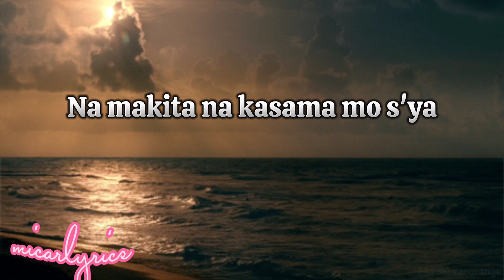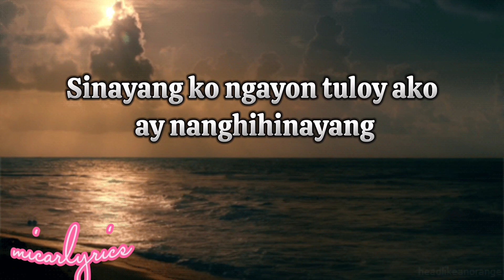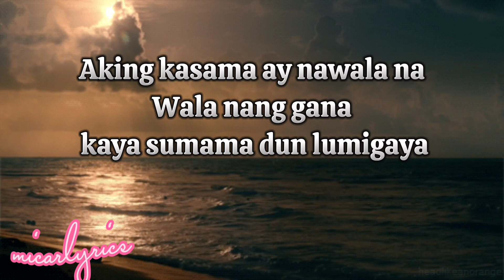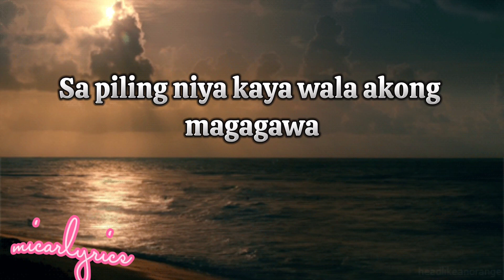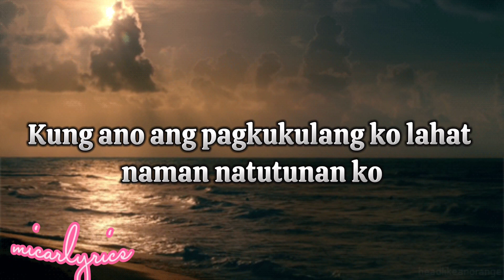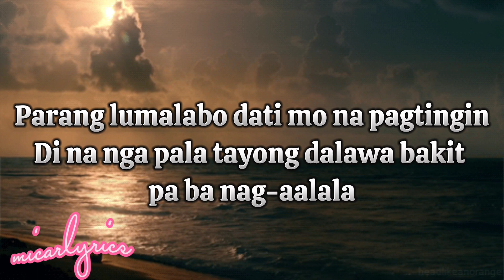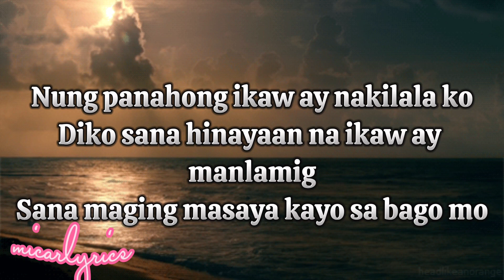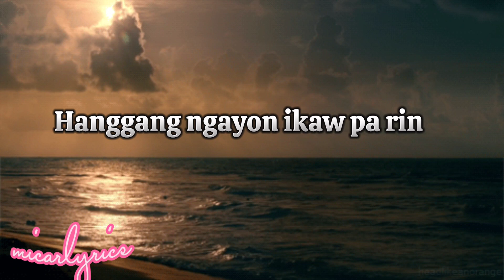kahit kayo na- ica, Nhigel, batang kosa, sevenJC